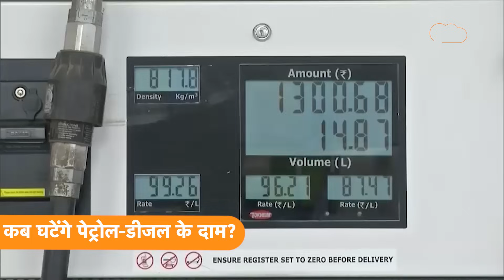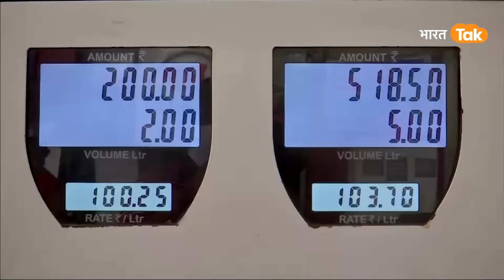India के लोगों को मिलेगा बड़ा तोहफा, Oil का घट सकता है दाम !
केंद्र सरकार ने घरेलू रसोई गैस सिलेंडर के दाम 200 रुपए घटाकर राहत दी है। इसके बाद अब लोगों को उम्मीद है कि सरकार पेट्रोल-डीजल की कीमतों पर भी इसी तरह की राहत दे सकती है। लेकिन पेट्रोल-डीजल की कीमतों में पिछले 15 महीनों से कोई बदलाव नहीं हुआ है।.